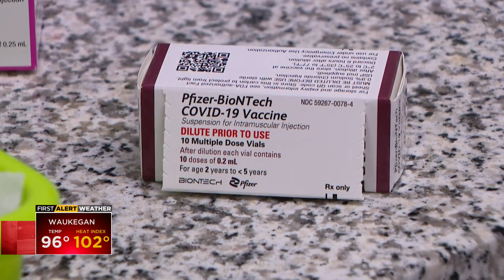COVID vaccines for children 5 and under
For children under the age of five, their parents wondered how to make appointments and where they can get the shots for their children. CBS 2's Shardaa Gray reports.